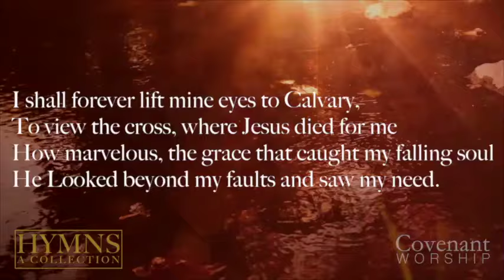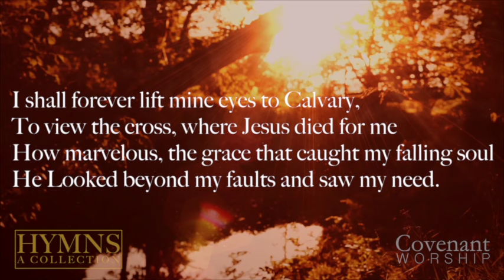He Looked Beyond My Fault // Lyric Video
Hymns: A Collection is available now at our website!